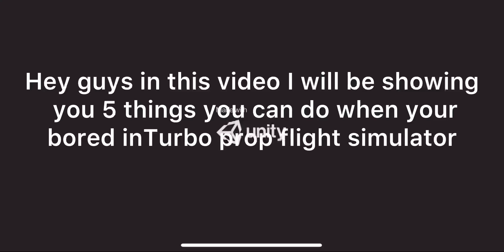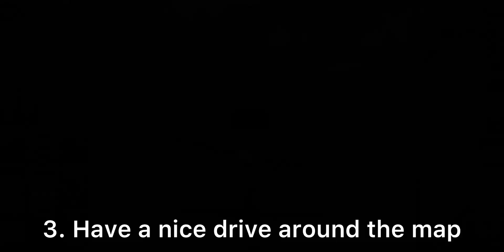5 Things To Do When You Are Bored In Turboprop Flight Simulator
In this video, we will be going over 5 things to do when you are bored in turboprop flight simulator while waiting for the new update!

(Music)
Musician: iksonmusic